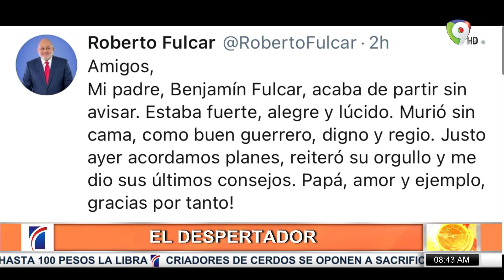Extienden plan de seguridad a sectores de D.N. | El Despertador SIN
Presidente Abinader extenderá el proyecto de desarme a otros sectores del Distrito Nacional, expresó el plan ha sido exitoso y por esta razón será llevado a otras zonas.